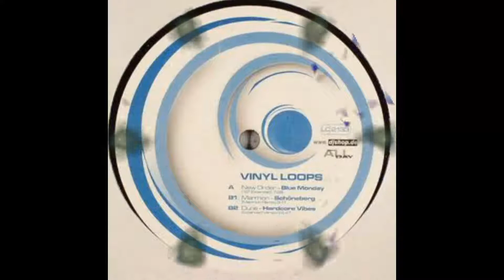Vinyl Loops Vol.2 - Marmion - Schöneberg (Marmion Remix) Dune (Hardcore Vibes)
Vinyl Loops Vol.2 - Marmion - Schöneberg (Marmion Remix) Dune Hardcore Vibes (Extended Version)

Marmion - Schöneberg written and produced by Mijk Van Dijk, Marcos Lopez

Dune - Hardcore Vibes written and produced by Frohning, Jens Oettrich, Bernd Burhoff